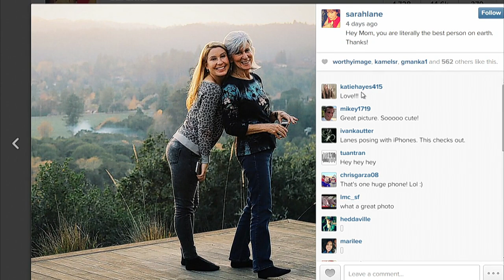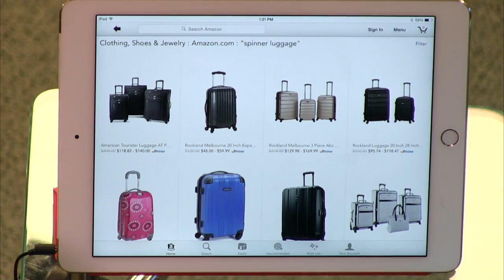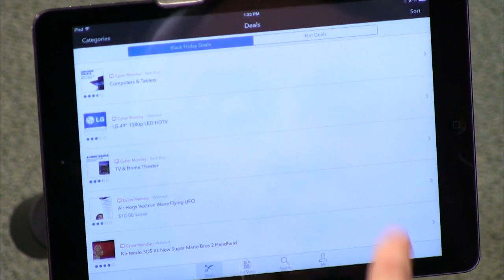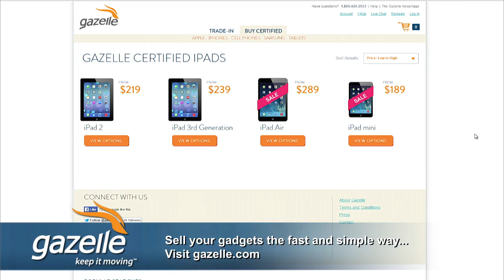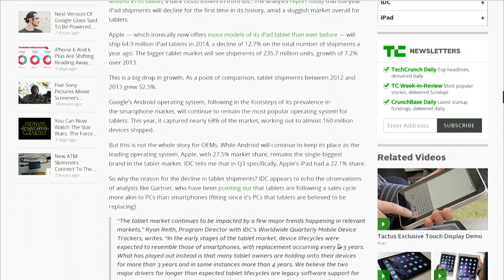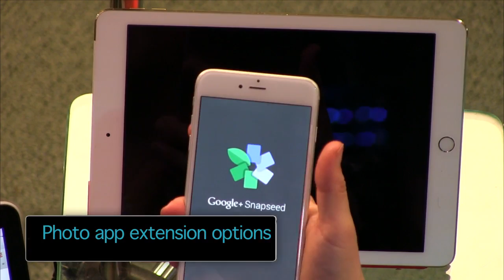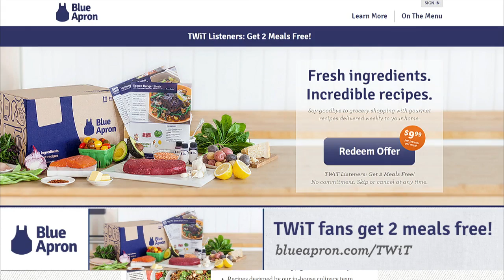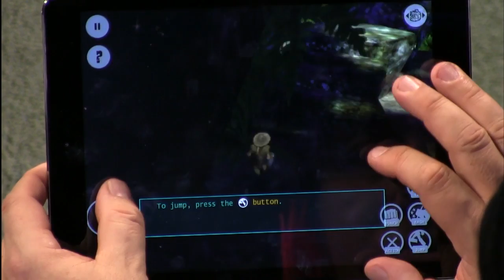iPad Today 225: Best Holiday shopping apps, Google+ uncertainty, Emoji Cosmos!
Leo & Sarah's talk Cyber Monday holiday deals, iPhone 6 Plus eating iPad numbers, iCloud cross-platform solutions, Emoji Cosmos is tough, OddWorld is lovely, & more!